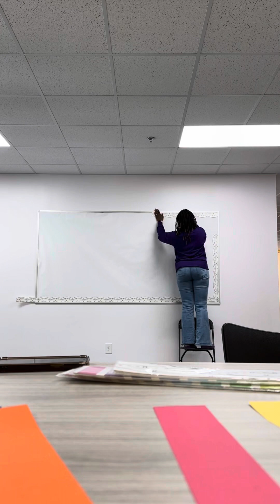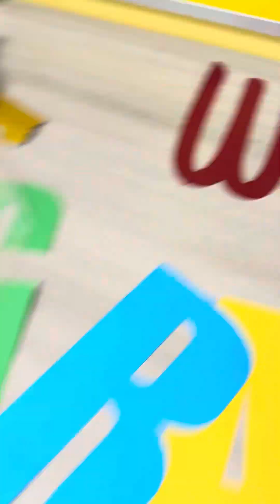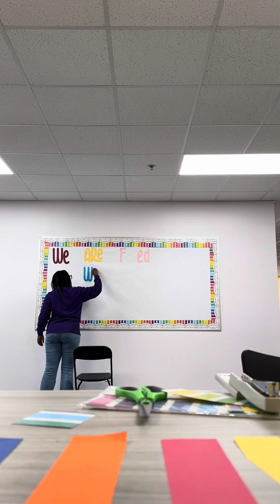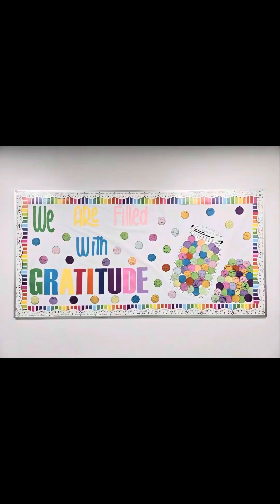Bulletin Board with double border- not a teacher but room parent edition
Any room parents out there?

Volunteering at my son’s school because teachers and administrators already have tons of things to do.

Watch this video if you,
🟣want to know how to put up double border
🟣want to know everything NOT to do 🤣

I literally had to tell myself repeatedly that “done is better than perfect.”